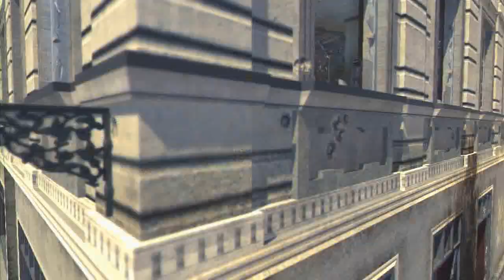Modern Warfare 3: That weird part of youtube...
Heres some more MW3 action, I go 28-5 in this game and I talk a bit more my about my trip to the Dominican Republic!